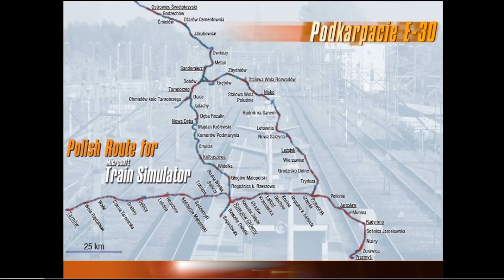Open Rails E30 #28 IC 33120 LUBOMIRSKI Boguchwala-Rzeszów Główny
Jest to linia E - 30

Miłego oglądania :)